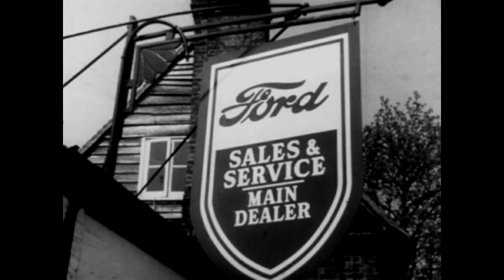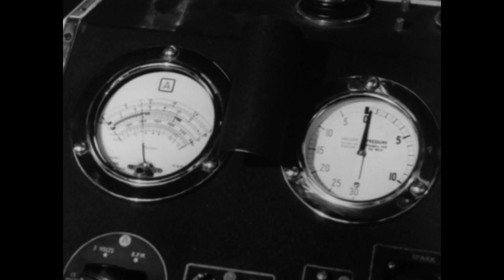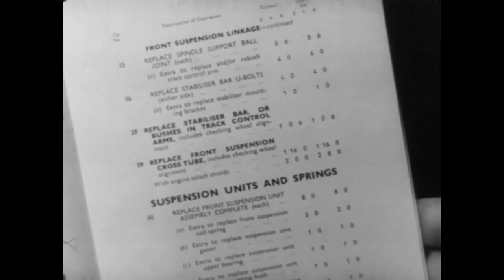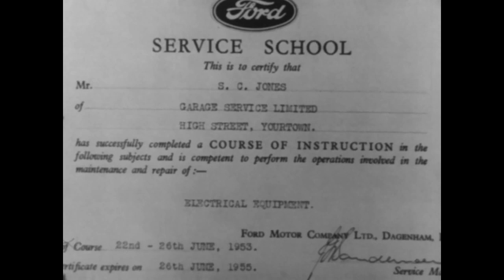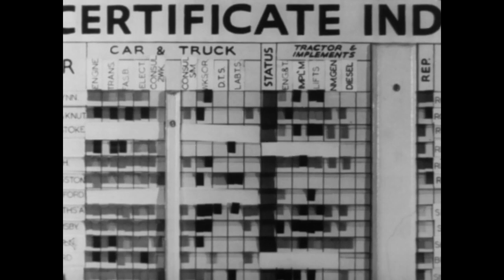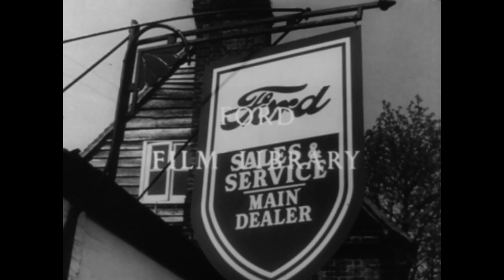Ford Service Stations in the UK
A Ford motor compagnie film about the Service stations and training of their staff in the 1950s.